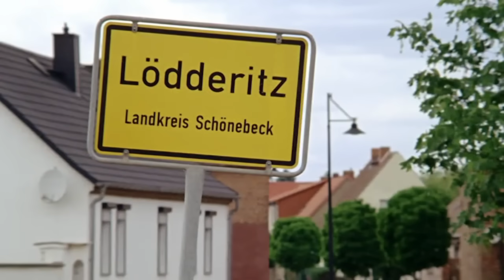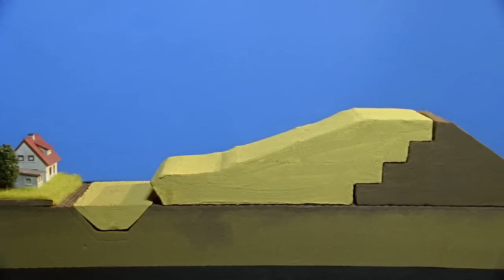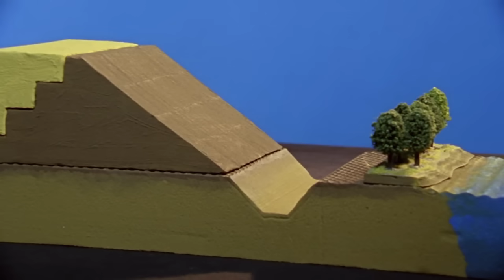Deichbau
Deiche sind eine Möglichkeit, Land und Leute vor Hochwasser zu schützen. An der Elbe wird ein ganz neuer und moderner Deich gebaut. Wir schauen zu, wie das gemacht wird und erläutern mit Hilfe von Modellen und Strömungsversuchen, wie die Architektur eines Deiches funktioniert.

Die Deichbau-Sachgeschichte findet ihr zusammen mit anderen tollen Geschichten auf DVD im offiziellen Bibliothek der Sachgeschichten Shop

Für die Kinder von Gestern - also die Erwachsenen von Heute - deren Kinder, die Erwachsenen von Morgen, und vielleicht sogar für die Kinder der Kinder von Heute gibt es die BIBLIOTHEK DER SACHGESCHICHTEN. Armin Maiwald präsentiert auf den DVDs dieser Reihe noch einmal sämtliche Original-Sachgeschichten, die während der letzen 40 Jahre von seiner Filmproduktionsfirma für die "Sendung mit der Maus" hergestellt und vom Westdeutschen Rundfunk im Sonntagvormittag-Programm ausgestrahlt wurden.In diesem Kanal findet Ihr eine Auswahl aus den vielen Geschichten, die im Laufe der Zeit gedreht worden sind. Aus einem nahezu unerschöpflichen und ständig wachsenden Vorrat werden immer wieder neue Folgen zusammen gestellt. Alle Filme sind, fast wie in einer Bibliothek, nach Buchstaben geordnet.

Mittlerweile sind alle Folgen auf DVD erhältlich. Man kann sie sammeln, man kann sie verschenken, man kann sich erinnern und schmunzeln